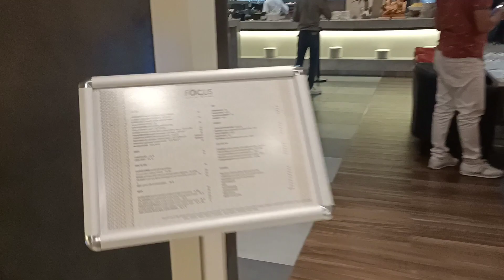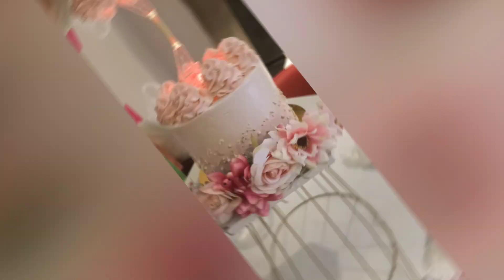YAZY's 4TH BDAY I BUHAY DUBAI I FAIRY BUTTERFLY THEMED I SYELFLOUR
Venue decor: Prettypopsevents and Leofe

Venue: Hyatt Hotel, Al Wasl District, Focus Restaurant

It's Yazy's 4th Birthday and Joie Ann's joint birthday celebration.